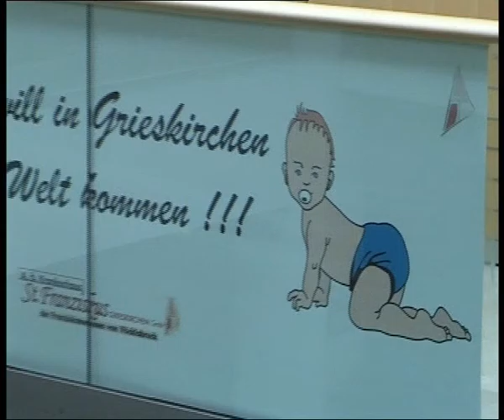HT1 Grieskirchen - oevp info Verein ÖVP Event 2005